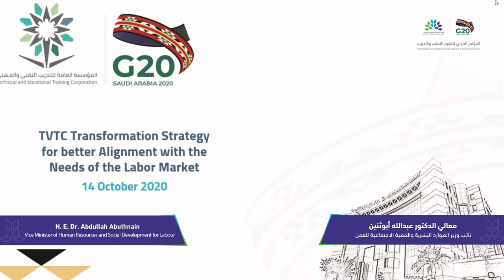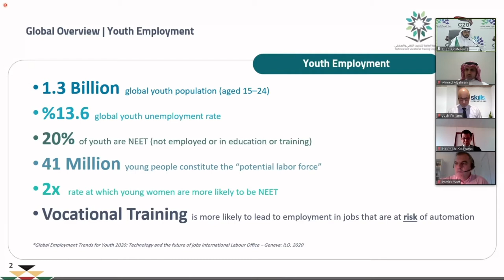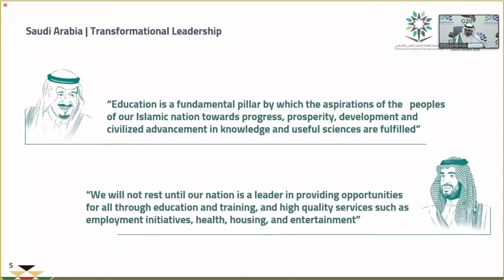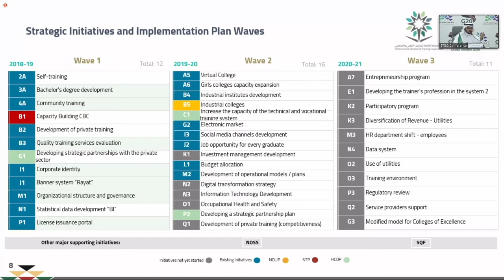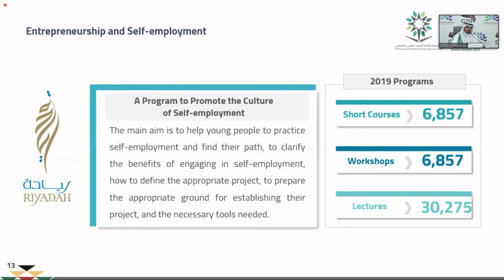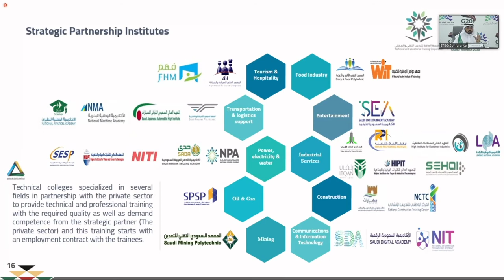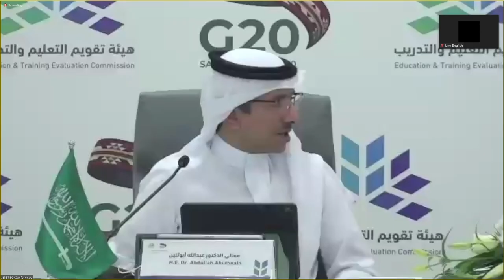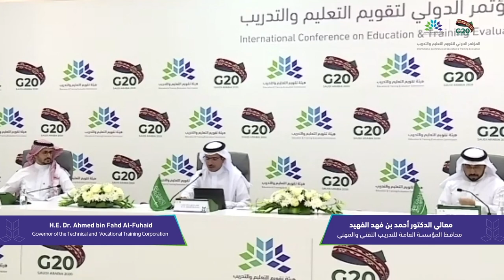H.E. Dr. Ahmed bin Fahd Al-Fuhaid Governor of the Technical and Vocational Training Corporation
INTERNATIONAL CONFERENCE ON EDUCATION & TRAINING EVALUATION
Improving Learning Outcomes & Supporting Economic Growth

DAY ONE-Thematic Session 2
Assessing and Accrediting Technical and Vocational
Education & Training (TVET) Programmes

Moderator for Discussion
H.E. Dr. Abdullah Abuthnain, Vice Minister of Human Resources and Social Development for Labour

H.E. Dr. Ahmed bin Fahd Al-Fuhaid
Governor of the Technical and Vocational Training Corporation